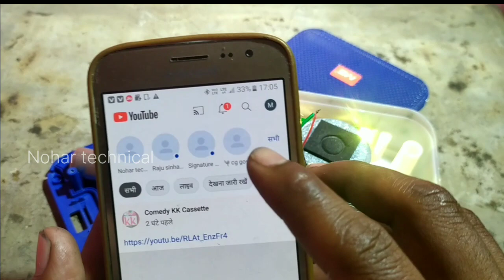ऑन ऑफ हो रही है || Bluetooth speaker on off speaker problem video